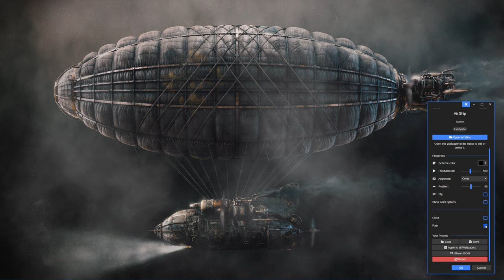Airship | Wallpaper Engine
Drift through a moody night in the clouds with this steampunk airship.

Original art by Amaru Zeas